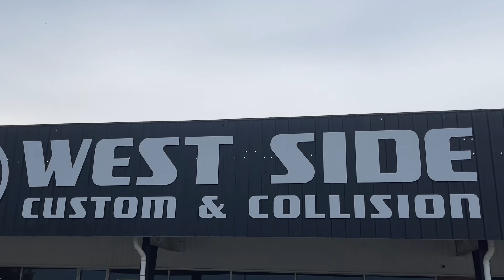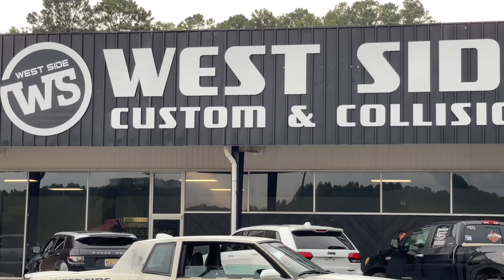2023 Monte Carlo ZL1 Rat Rod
Build by Anthony & Dylan Robertson and the crew at West Side Custom & Collision.

DJI Mic 2:

Neewer ND Filters:

Quick detail spray: